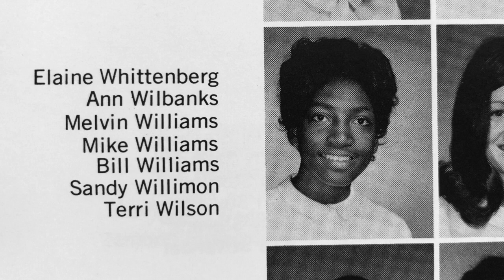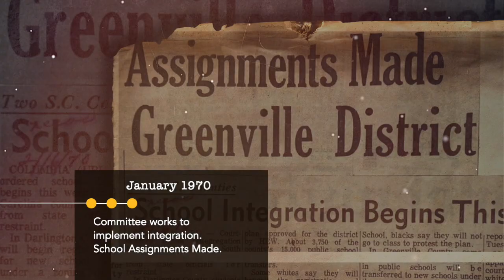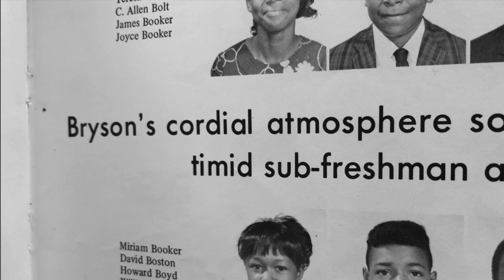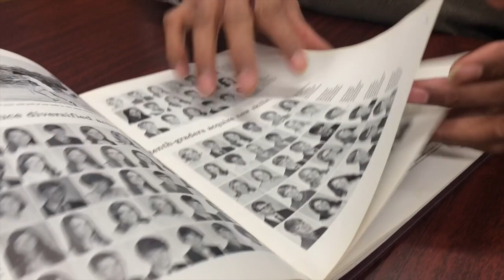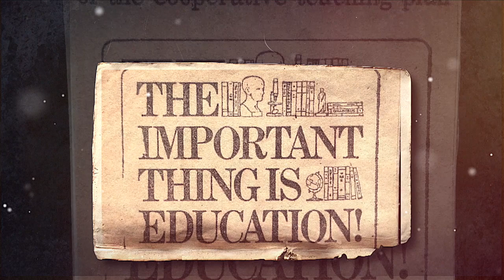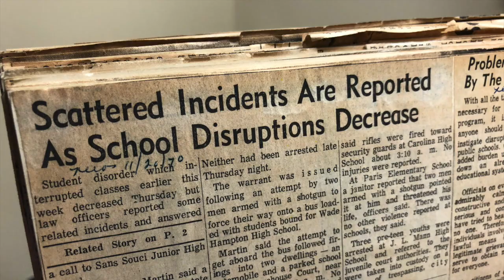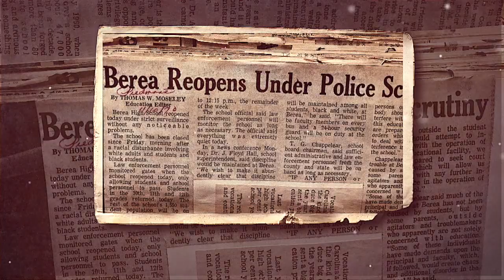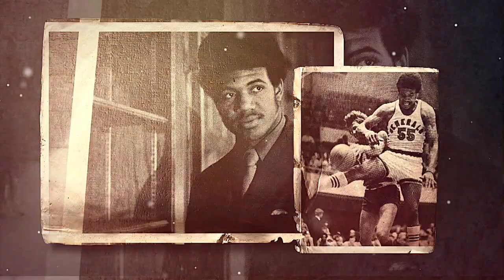Greenville County Schools Integration Commemoration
Greenville County Schools (SC) integrated on February 17, 1970. The integration was court ordered. The district was given less than a month to design a plan that would reassign 12,000 students and more than 500 teachers. It took the work of 3000 volunteers to make the preparations, transfer supplies and carry out desegregation peacefully. These are the stories of some of the history makers.